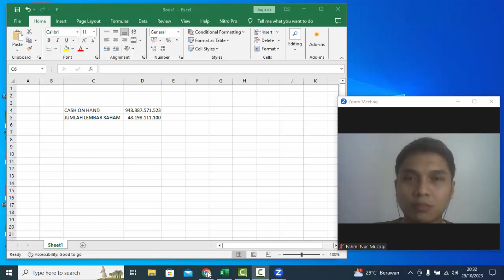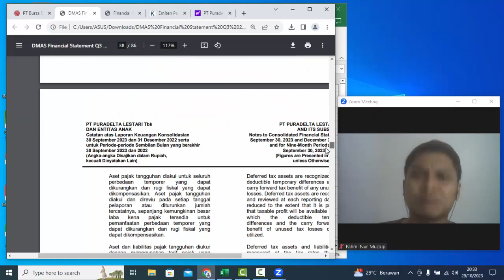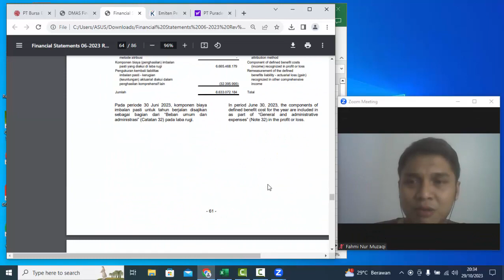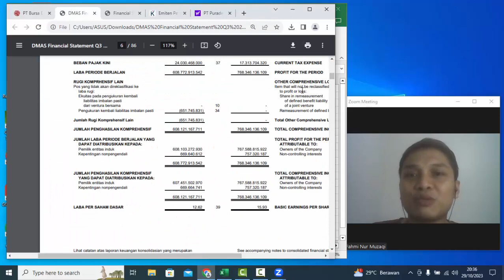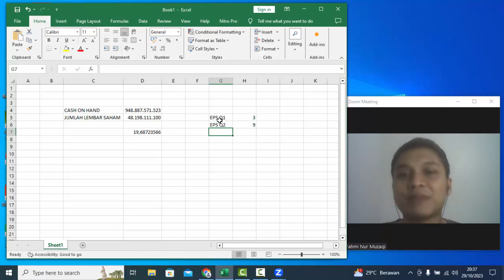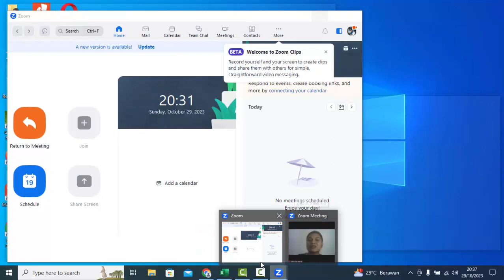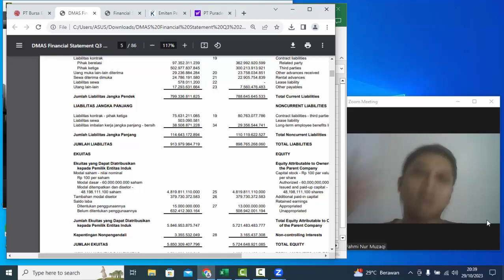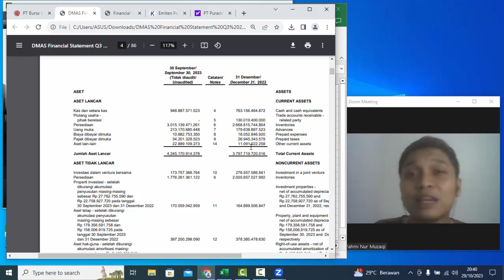LAPORAN KEUANGAN KUARTAL III 2023 PT. PURADELTA LESTARI TBK. (DMAS). KENAPA EPSNYA 0? MASIH LAYAK?